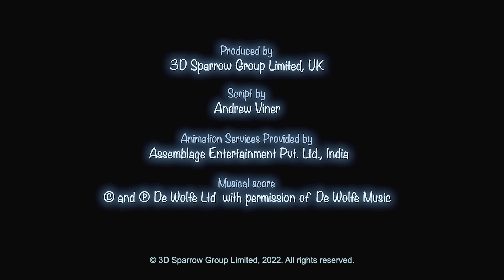Booba’s Stories - The Banana Island - Story 3 - Cartoon for Kids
Do you like bananas? Then get ready to travel to Banana Island with Booba and his friends!